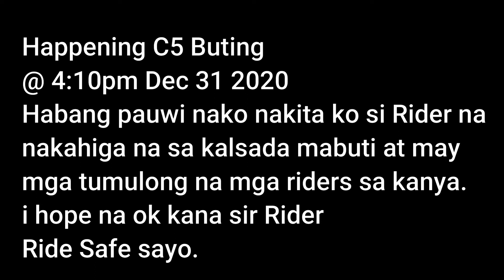Accedent C5 Buting @ 4:10pm Dec 31, 2020